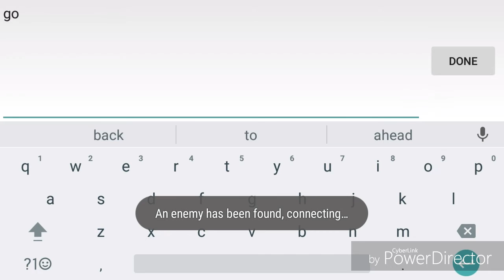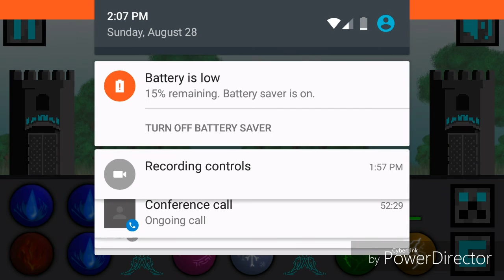A bowl of cancer | multiplayer funny moments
Hey guys this game is called crafters of war in case you're wondering